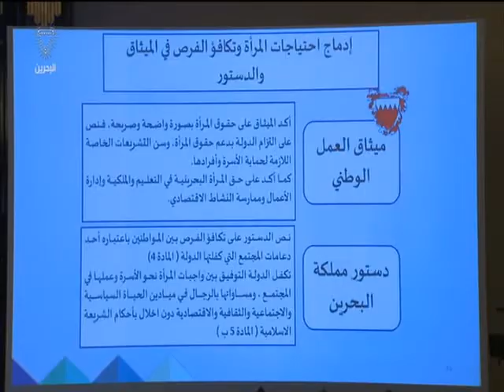البحرين : قرينة عاهل البلاد المفدى ترعى الملتقى الأول للمرأة والتعليم